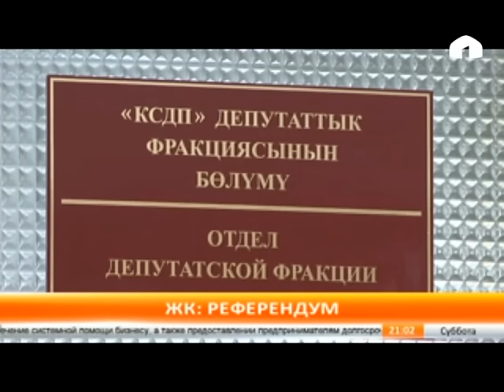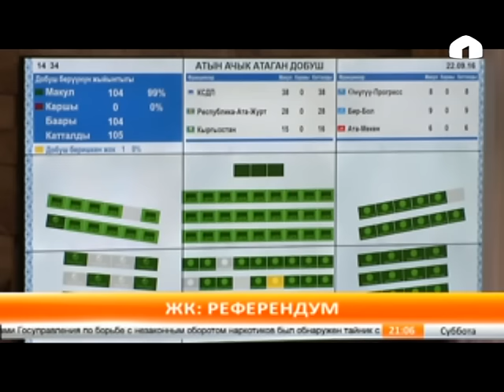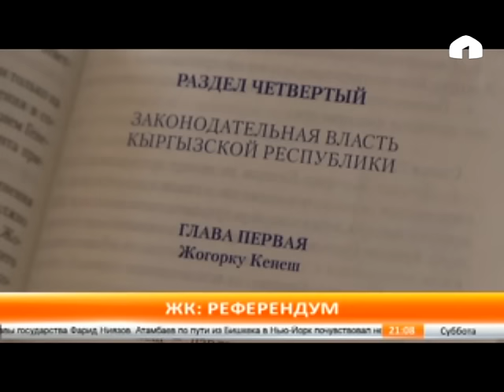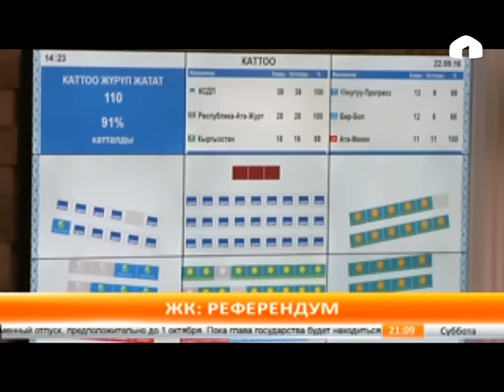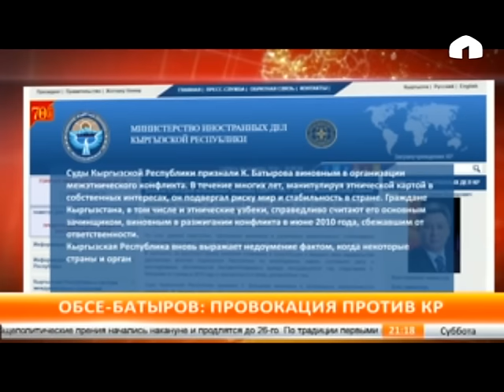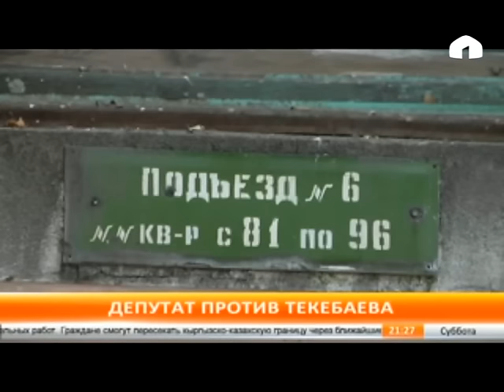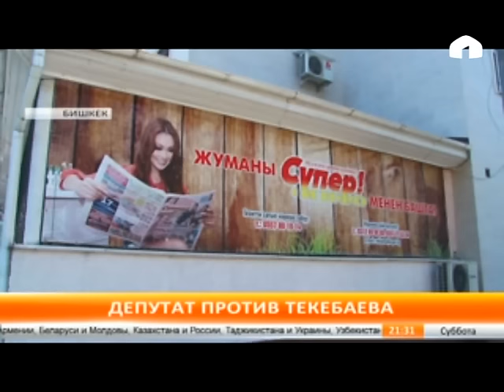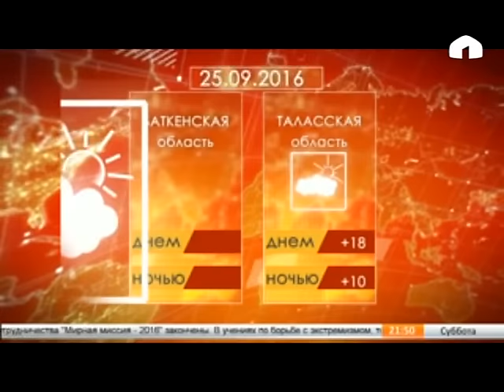Итоги недели: суббота, 24.09.2016